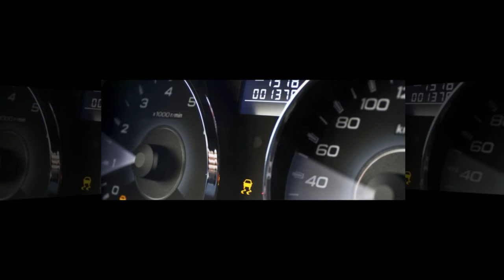Blackjack Auto & Truck Accessories